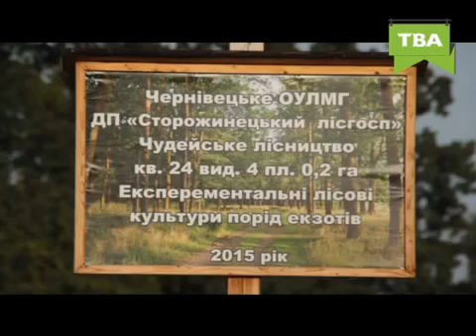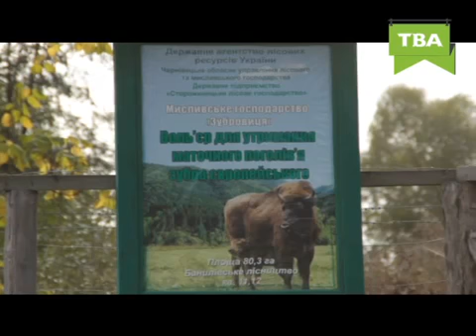Спільними Зусиллями Випуск №1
Буковинські ліси страждають від шкідників, всихання дерев та кліматичних умов. Тепер лісівники активно насаджують маленькі деревця на місцях санітарної чистки. Матеріал для цього вирощують самостійно у розсадниках, а деякі породи виводять навіть у теплицях. Як із маленької насінини виростає величезне дерево, які породи повертають у наші ліси та як лісгоспи привертають увагу туристів - дивіться у програмі "Спільними зусиллями".